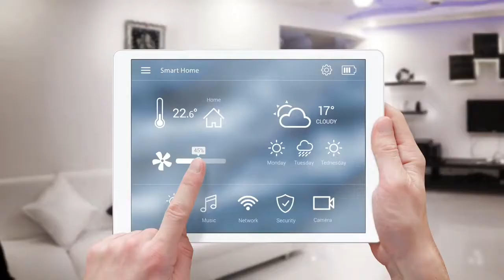The Stature Residence @Jakarta, Indonesia